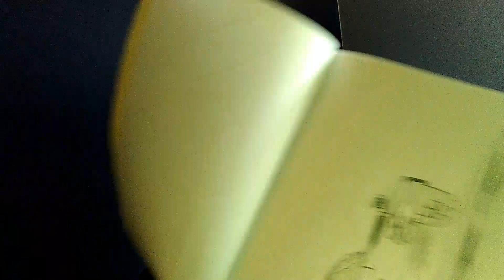A video filled with nothing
Bryceton Lee